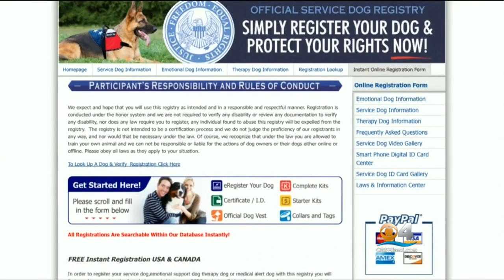The Truth About Service Pets